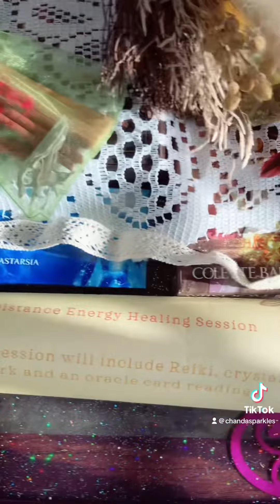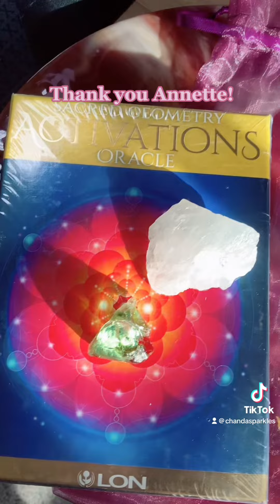Weekly Livestream Promo 5/16/23